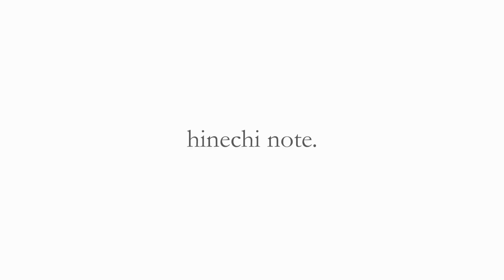【PAGEBOY】ピザハットコラボ！おすすめロンTご紹介します！【アイテム紹介】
いつも動画見ていただいてありがとうございます！

今回は今話題のPAGEBOY×ピザハットのコラボアイテムの中でも
ディレクターとプレスが本気でおすすめしたいロンT４選ご紹介しました☆

0:00 OP
0:46 テリプルピザ
2:18 トリセツ
3:24 ピザフォト
5:02 チーズキャット
6:08 ED

毎週金曜配信！
ひねちノート。はじまりました！

色んな事やっていこうと思っています！
やってほしい事などたくさんコメント頂けると嬉しいです★